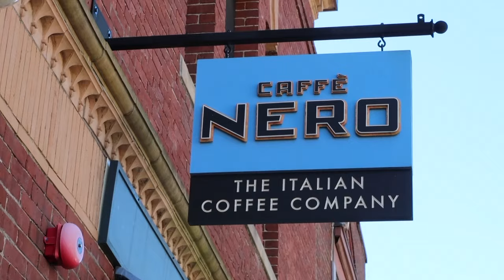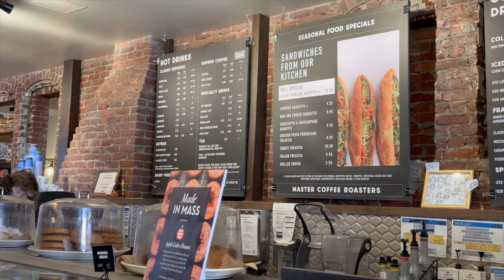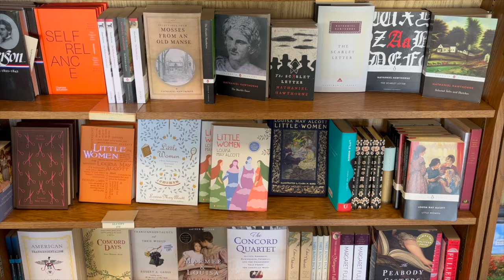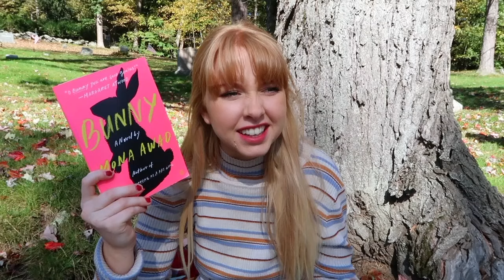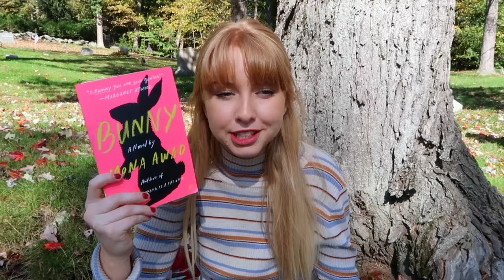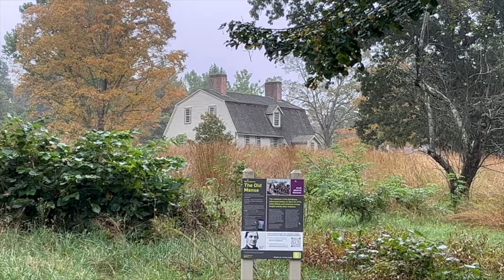new england fall vlog *book shopping, rainy days & exploring an old library 🍂📚☕️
here is part 2 to my new england travel diaries!! In this video i read in a cozy coffee shop, do some book shopping, enjoy a rainy day walk, and explore an old library. enjoy! 🍂💌📚